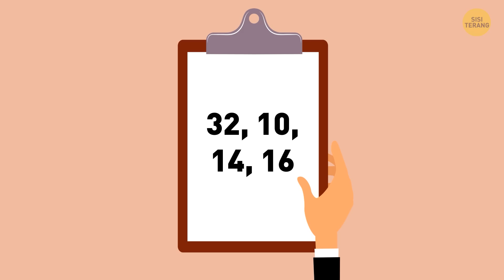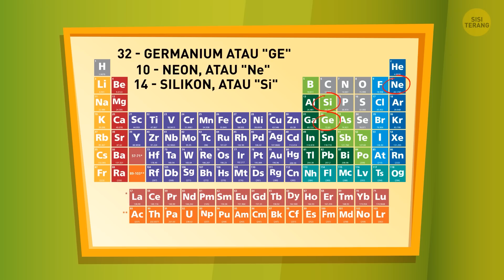24 Teka-teki Ini Akan Memberi Otakmu Latihan Berat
Apa kamu bisa mencari pembohong atau penipu di antara sekelompok orang? Bagaimana cara mengetahuinya? Perhatikan mata, gerak tubuh, reaksi, dan detail terkecil yang mungkin menunjukkan mereka sedang membohongimu... Teka-teki ini akan melatih matamu agar bisa dengan cepat mendeteksi kebohongan. Otakmu pun akan lebih sensitif terhadap perbedaan sikap dan kamu bisa langsung melihat hal yang janggal.

Saatnya bangkitkan jiwa detektifmu! Jangan ragu untuk menjeda video ini kalau kamu butuh tambahan waktu. Ingat, aktifkan kekuatan otak Anda secara maksimal dan selamat menjawab rangkaian teka-teki ini.

Animasi dibuat oleh Sisi Terang.